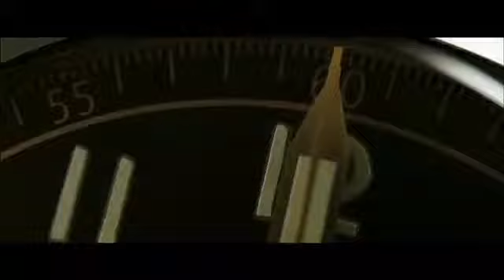What REALLY happened when thanos snapped his fingers!